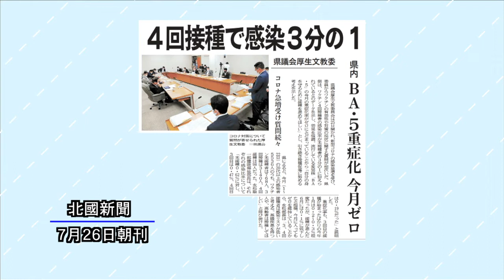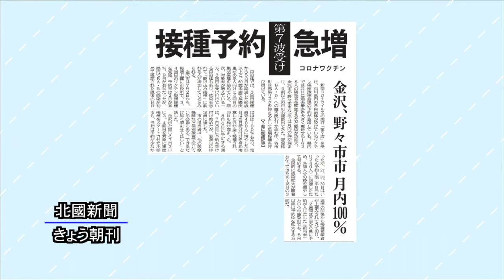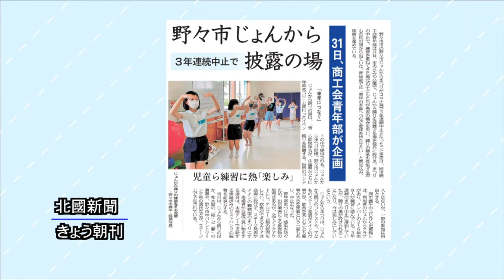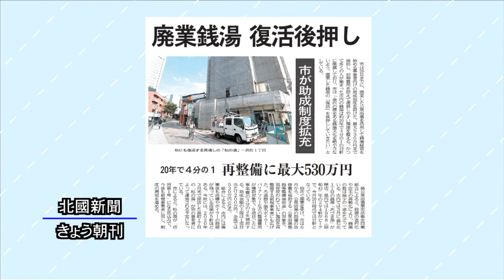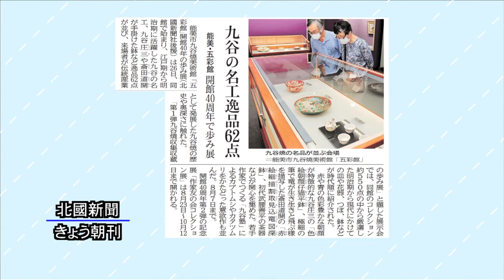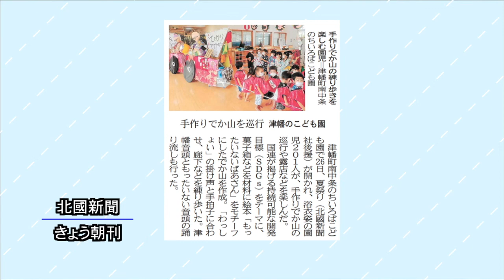北國新聞ニュース（夜）2022年7月27日放送